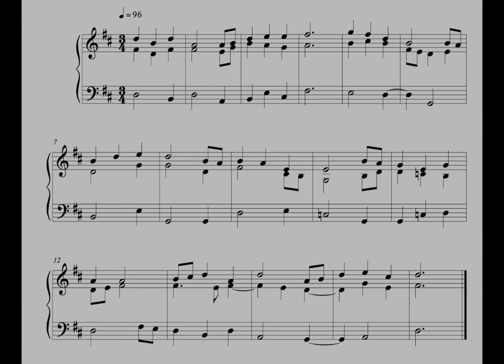Hymn - 14 September 16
This is the Thirty-third written on Wednesday the 14th of September 2016.